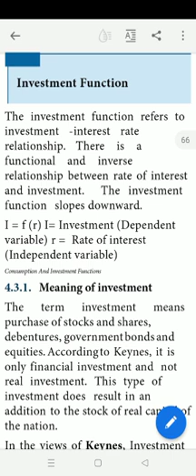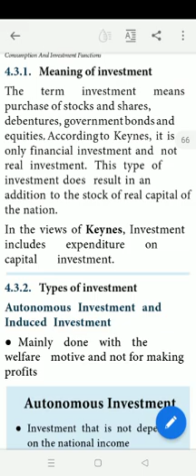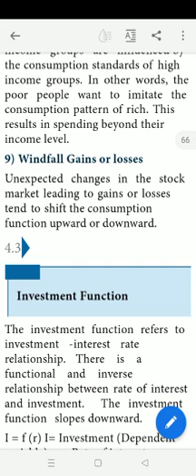Class 12th std |Economics|Samacheer kalvi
Investment functions